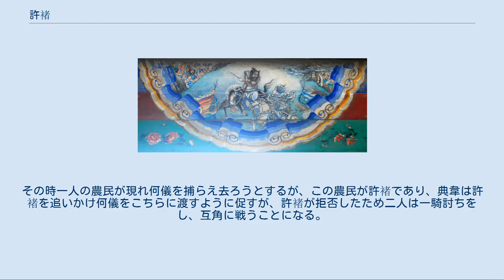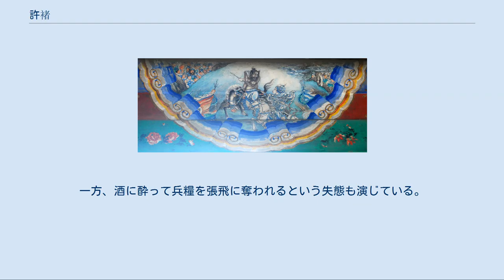許褚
許 褚（きょ ちょ、生没年不詳）は、中国後漢末期から三国時代の武将。
『三国志』魏志「二李臧文呂許典二龐閻伝」に伝がある。
字は仲康。
兄は許定。
子は許儀。
孫は許綜。
 身長8尺（およそ184cm）で腰周りが10囲（およそ120cm）あり、容貌が雄々しく毅然としており、武勇と力量も人並み外れていた。
 後漢末、許褚は若者や一族数千家を糾合し、全員で砦を固めて賊の侵入を防いでいた。
汝南の喝破の賊一万人余りが侵攻して来ると、多勢に無勢で疲労し、武器や矢弾も尽き果てるまで追い込まれたが、許褚は城中の男女に湯呑みや枡ほどの大きさの石を用意させ、投げつけて抵抗させた。
食糧が乏しくなると許褚は一計を案じ、賊と和睦を結ぶ振りをして牛と食糧を交換させた。
賊が来て牛を引き取ったが、牛はすぐさま逃げ帰って来てしまった。
このため許褚が、片手で牛の尾を掴んで引き摺り、牛を賊の元へ返そうとすると、賊は驚き牛も引き取らずに逃げ帰ってしまった。
この噂は豫州一帯に広がり、聞いたものはみな許褚を恐れるようになったという。
 曹操が淮・汝の地方を支配すると、許褚は軍勢を挙げて曹操に帰服した。
曹操は許褚の勇壮な雰囲気に「我が樊噲である」と言った。
その日のうちに許褚は都尉となり、宿衛に入った。
許褚に従っていた侠客はみな虎士（近衛兵）となった。
 張繡征伐に従軍して先鋒となり、校尉に昇任した。
 袁紹との官渡の戦いにも従軍した。
従士の徐他らは以前から謀叛を企てていたが、曹操の傍で侍衛している許褚を恐れ事を起こすことができなかった。
このため、徐他らが許褚の休みの日に行動を起こしたが、許褚は宿舎まで来たところで胸騒ぎを起こし、すぐに引き返した。
徐他らはそうとも知らず曹操の帳に入り、許褚を見て大いに驚いた。
許褚は、徐他らの顔色が変わったのを見て謀叛を悟り、すぐさま彼らを打ち殺した。
このことで曹操はさらに許褚を信愛し、出入りにも同行させて左右から離さないようになった。
 鄴の包囲戦に従軍し、戦功を立てて関内侯に封ぜられた。
 馬超との一騎討ちに臨む許褚（左） 韓遂・馬超との潼関の戦いでは、曹操は黄河の北岸へ渡る前に兵を先に渡河させた。
しかし、曹操が許褚や親衛隊百人余りと共に南岸に留まって背後を遮断すると、馬超は兵1万人余りを率いて来攻し、雨のように矢を降り注がせた。
許褚は曹操を支えて船に乗せたが、兵も挙って乗ろうとしたため、船が重さで沈没しそうになった。
そこで許褚は船によじ登ろうとする者を斬り、左手で馬の鞍を掲げて曹操を矢から守った。
さらに、船頭が流れ矢に当たって死ぬと自ら右手で船を漕ぎ、曹操を渡河させた。
 その後、戦局が膠着したため両者は会談の場をもつことになった。
曹操は韓遂・馬超らと単騎で語らうこととなり、従騎として許褚だけを連れて行った。
馬超は武術の腕を頼りに曹操を殺そうと考えていたが、以前から許褚の勇猛さと武力を聞いていたため、従騎が許褚ではないかと疑った。
馬超が曹操に対し「公の下には虎侯という者がいると聞いているが」と問いかけると、曹操は無言で後ろを指した。
このため許褚が馬超を睨みつけると、馬超は動くことができずに結局引き返した。
数日後、馬超軍と戦った時、曹操は馬超らを大いに破った。
許褚は自ら敵の首級を挙げ、武衛中郎将に昇進した。
武衛という称号はこの時から始まったという。
 曹操が魏王となった頃、曹仁が荊州から戻ってきたときに宮殿の外で許褚に出会った。
曹仁が中に座って寛いで語ろうと誘ったが、許褚は「王（曹操）は、まもなく出殿なされる」と言ってすぐ宮殿に引き返してしまった。
曹仁がこのことに怒ると、ある者が許褚に対し「征南将軍（曹仁）は王族の重臣なのに、謙って君をお呼びになったのだ。それなのになぜ断ったのか」と言った。
これに対し許褚は「彼は王族の重鎮といえども外の諸侯です。私のような内の臣下の端くれが、部屋に入ってどんなことを話せましょうか」と答えた。
それを聞いた曹操は、こと更に許褚を信愛し、中堅将軍に昇進させた。
 曹操が亡くなると、許褚は号泣して血を吐いたという。
 曹丕（文帝）が即位すると、万歳亭侯に進封され、武衛将軍に転任した。
中軍の宿衛禁兵を都督し、曹丕にも側近として大いに親しまれた。
かつて許褚が率いて虎士となった者から、後に武功によって将軍となり侯に封ぜられた者は数十人に、また都尉・校尉となった者は100人余りに上り、皆が剣術家であったといわれる。
 曹叡（明帝）が即位すると、牟郷侯に進封して領邑700戸となり...